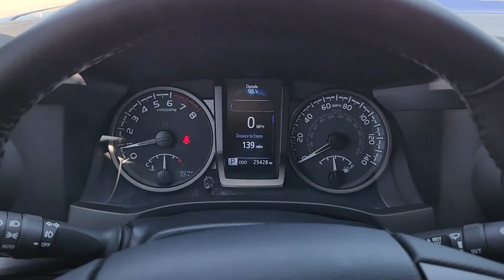2022 Toyota Tacoma Katy, Houston, Cinco Ranch, Sugarland, Jersey Village K39627A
Blue Crush Metallic Used 2022 Toyota Tacoma available in 21555 Katy Freeway, Katy, Texas at Toyota of Katy. Servicing the Katy, Houston, Cinco Ranch, Sugarland, Jersey Village, TX area.

Blue 2022 Toyota Tacoma V6 4WD 6-Speed Automatic 3.5L V6 PDI DOHC 24V LEV3-ULEV70 278hp 4WD.brbr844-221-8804 Please call us to make an appointment or for more photos. We have over 600 pre owned to choose from and one of the largest selections of Certified Toyotas in Texas. Thank you for shopping with us. ADVERTISED SALES PRICES DO NOT INCLUDE RECON FEES !!! Recent Arrival!brbrbrIf it is a deal youre chasin then come on down to I-10 and Mason. Only at Toyota of Katy!
AM/FM radio: SiriusXM|Air Conditioning|Automatic temperature control|Front dual zone A/C|Power steering|Power windows|Steering wheel mounted audio controls|Speed-sensing steering|Traction control|ABS brakes|Anti-whiplash front head restraints|Dual front impact airbags|Dual front side impact airbags|Emergency communication system: Safety Connect with 1-year trial|Front anti-roll bar|Front wheel independent suspension|Knee airbag|Low tire pressure warning|Occupant sensing airbag|Overhead airbag|Brake assist|Electronic Stability Control|Auto High-beam Headlights|Speed control|Bumpers: body-color|Power door mirrors|Rear step bumper|Apple CarPlay/Android Auto|Driver door bin|Front reading lights|Illuminated entry|Outside temperature display|Overhead console|Tachometer|Telescoping steering wheel|Tilt steering wheel|Front Bucket Seats|Front Center Armrest|Split folding rear seat|Passenger door bin|Variably intermittent wipers|Axle Ratio: 3.91